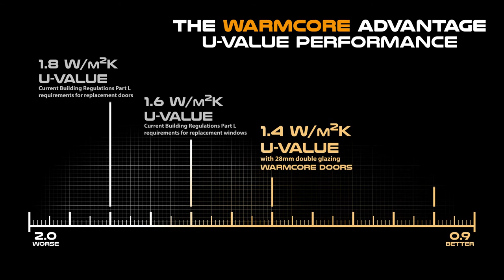The WarmCore Difference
Find out how the WarmCore difference can give your business and your customers a real advantage with our short animation.